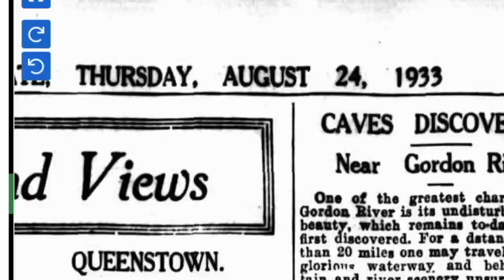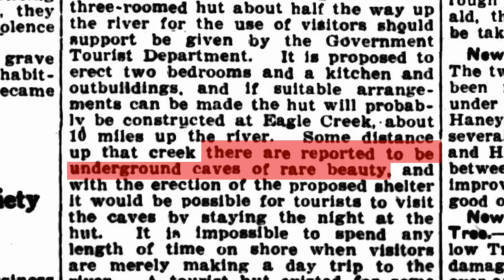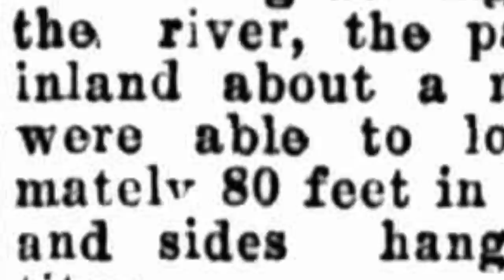Caves Discovered Near Gordon River Tasmania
Caves Discovered near Gordon River, claimed advocate  newspaper article on 24th of august 1933.

This wasn’t the first time these caves had been bought to light, (so to speak) as another article had also been published by the mercury in January that year. Emphasising the huge potential of the discovery.

Its been of some interest to me to attempt to find this cave, so taking advantage of a rare good winters window Erin and I set off to Strahan to meet up with Ivonne and captain Crosie who were waiting on board the majestic Kelly Basin ready to join in on the adventure.